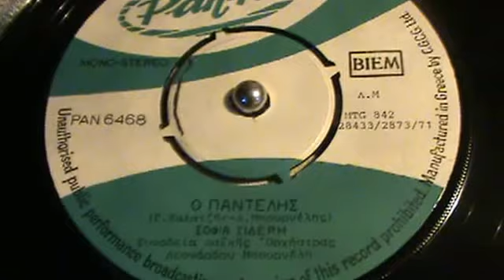Ο ΠΑΝΤΕΛΗΣ ΣΟΦΙΑ ΣΙΔΕΡΗ